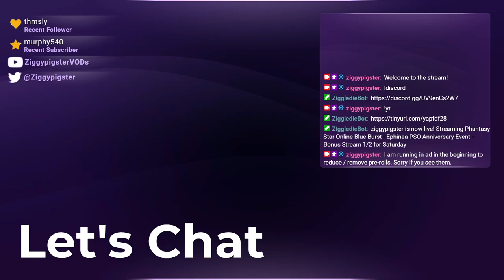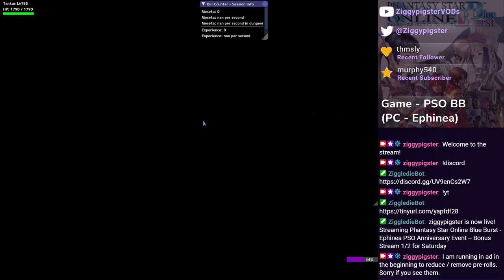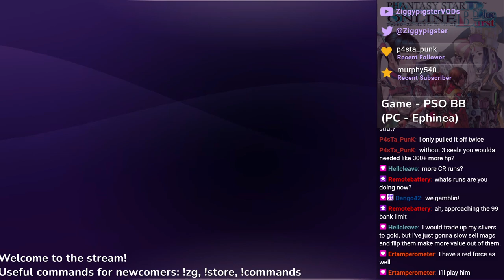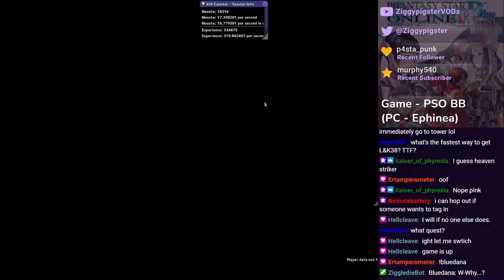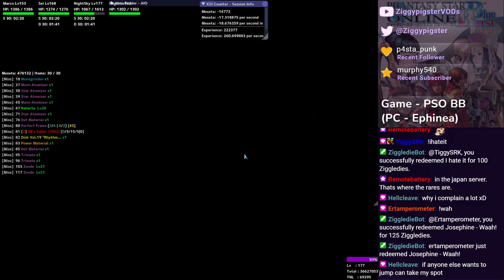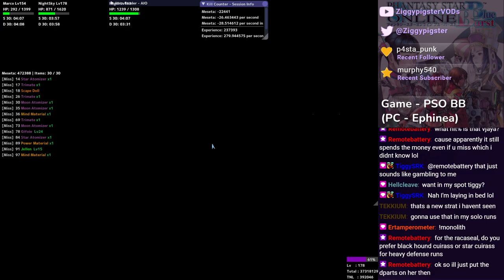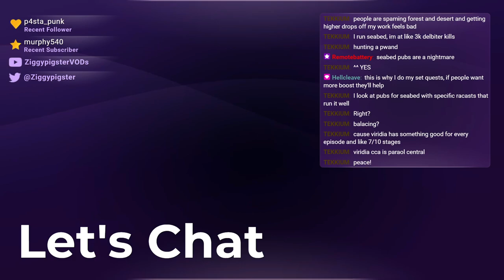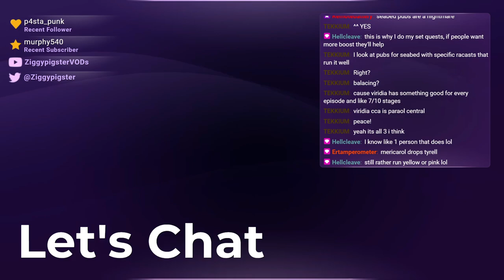PSO Ephinea - 2024 Anniversary Event (Part 14/x)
Featuring:  kaiser_of_phyrexia, marcohnt, ertamperometer, Remotebattery